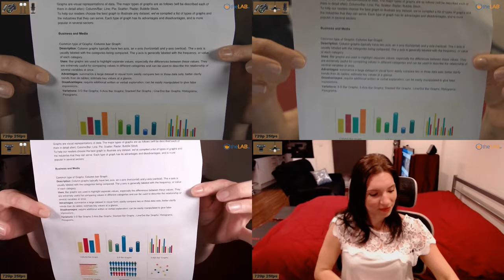Elgato Video Equipment Review: Zoom Recording Equipment Comparisson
Elgato Video Equipment Review: Comparing the video quality of an Elgato Cam Link 4K (connected to a Sony A7iii) to a Logitech C920 HD Pro webcam, both with good quality ceiling lights and with a pair of Elgato Key Light Air lights.